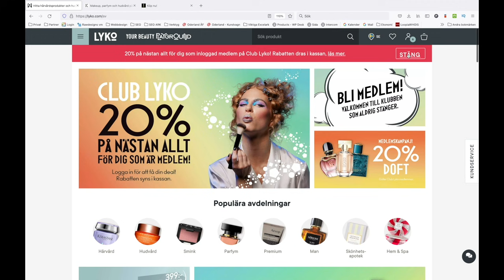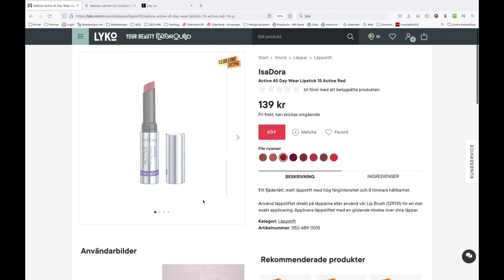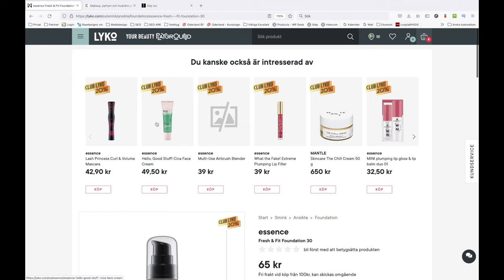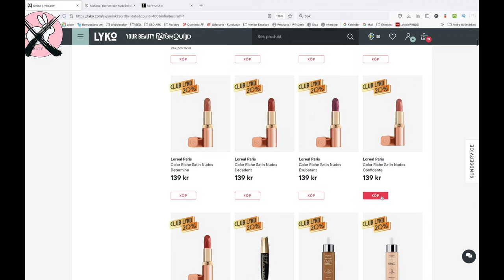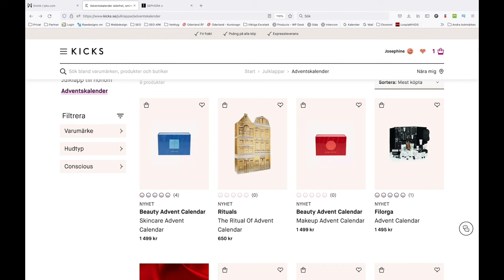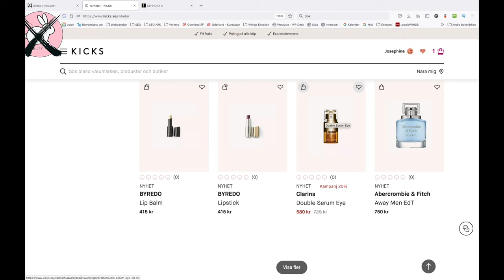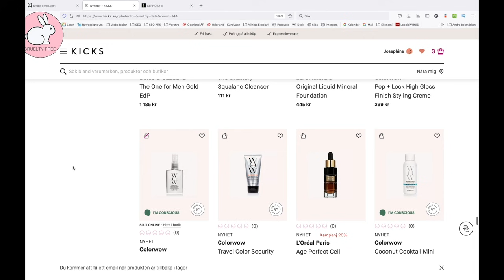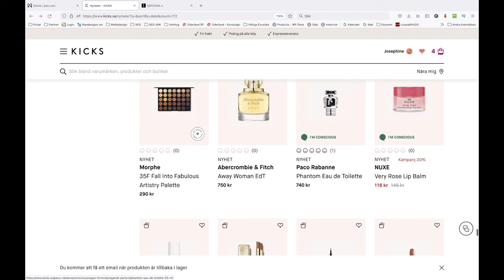SHOPPA MED MIG från SJUKHUSET! I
▷▷▷OBS! *Denna video är reklam för LYKO och kan innehålla PR-produkter,  jag berättar alltid vilka produkter som jag inte köpt själv! Alla åsikter är mina egna.

Nu är det dags att visa er höstnyheterna som kommit in på Lyko och Kicks. Vad tror ni trenderna kommer bestå av?
PUSS❤

Hållbarhet: FÖR ALLTID!
Villkor: Funkar på hela utbudet och på redan befintliga kampanjer.

Hållbarhet: TILLSVIDARE!

Hållbarhet: TILLSVIDARE!
Villkor: Funkar på hela utbudet.

Hållbarhet: TILLSVIDARE!

Buxom Ash K. Holm Eye Shadow Palette
Buxom LÄPPENORNA HAR EJ KOMMIT IN ÄN!

essence Hello, Good Stuff! Primer Serum